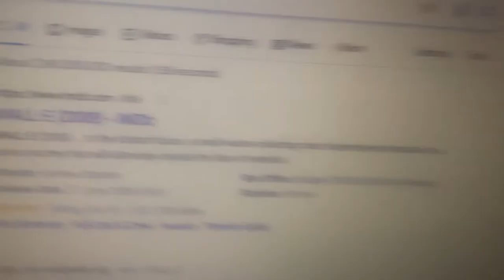Duck/Thomas And Friends S2 Parody 10 The Runaway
Cast
Duck-Thomas
Lofty-Edward(Unseen And Does Not Speak)
Colonel Hathi-Henry(Does Not Speak)
Darwin-Percy(Mentioned)
Spongebob-Toby(Mentioned)
Roary-Duck(Does Not Speak)
Gordon-The Fat Controller/Sir Topham Hatt
Sherri And Terri-Annie And Clarabel
Herbie-Bertie(Mentioned)
Siddley-Harold
Wall-e-Terence
Duck’s Driver And Fireman-Thomas’s Driver And Fireman
The Inspector-Himself
Guard/The Conductor-Himself(Unseen And Does Not Speak)
Thomas Percy Rosie Lady Lightning McQueen Mater And Sally-Passengers